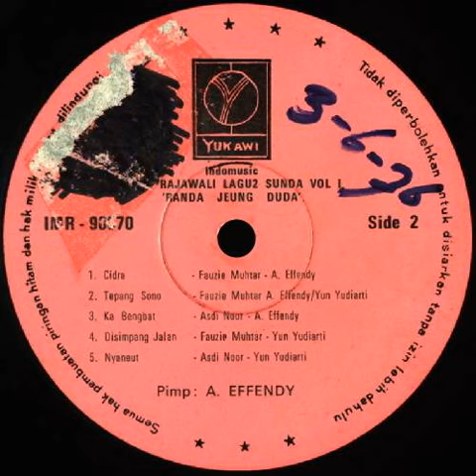Tepang Sono (Fauzie Muchtar) - A. Effendy/Yun Yudiarti